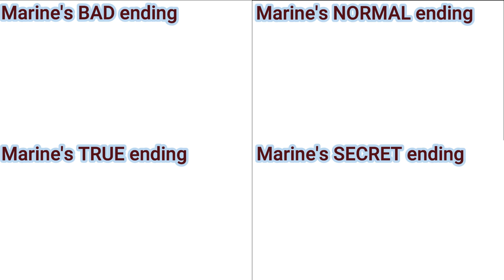MARINE SLAP SCENES comparison (4 ENDINGS) [UPDATED] 🏴‍☠️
Marine SLAP (Version 2): Which route will you take this time?